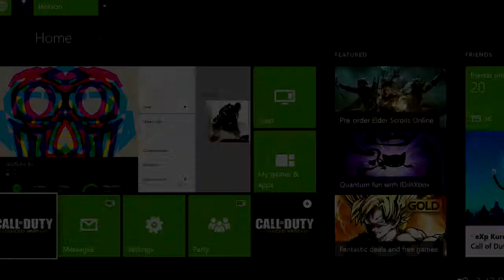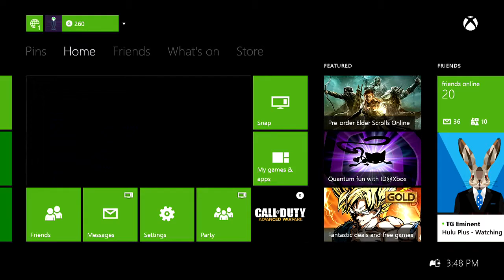My Great Game My Great Capture Clip 1 2015 05 25 16 08 12